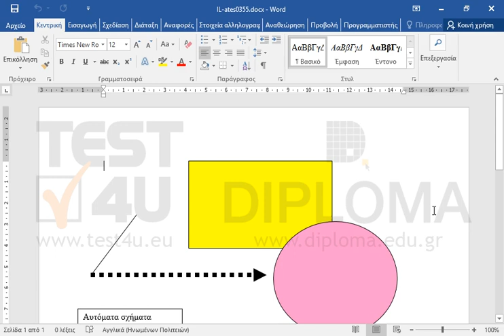Μεταφέρετε το ορθογώνιο παραλληλόγραμμο σε πρώτο πλάνο.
77-418 Microsoft Office Specialist Word Core 2013 - Ελληνική έκδοση